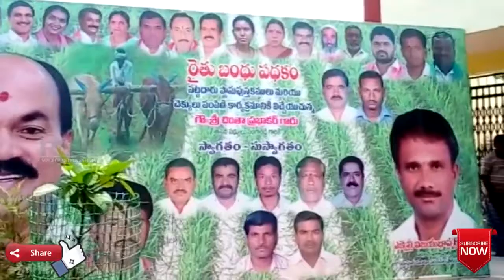సంగారెడ్డి జిల్లా కొండాపూర్ |మల్కాపూర్ మరేపల్లిలో రైతు బంధు చెక్కుల పంపిణి || RSNTVTelangana